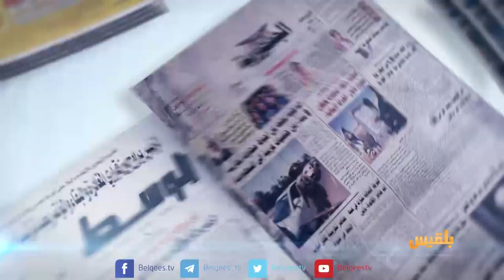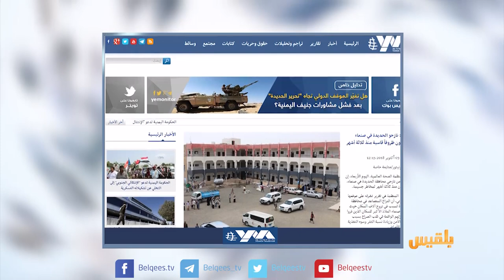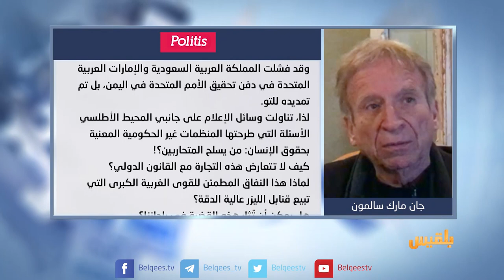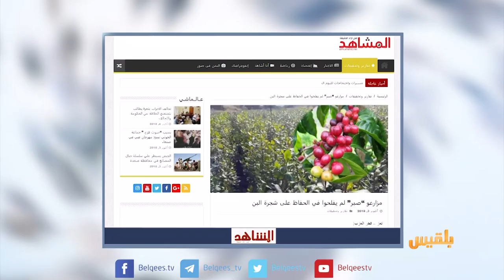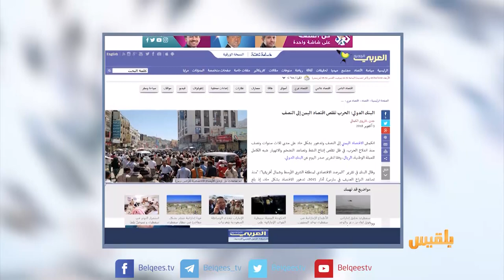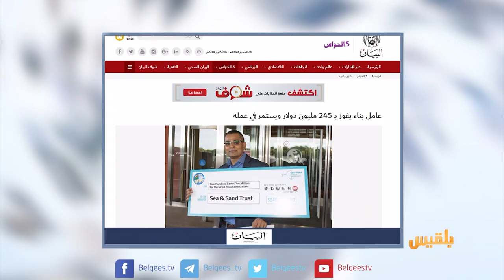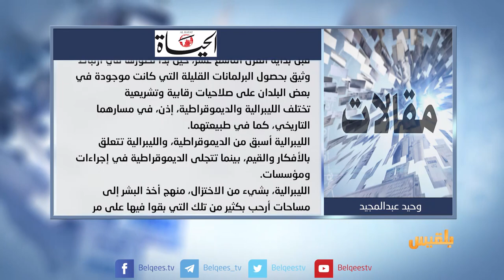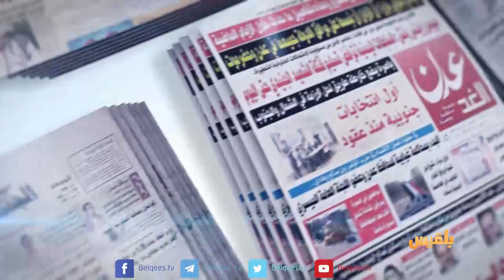كشك الصحافة | 4 - 10 - 2018 | تقديم: نضال الشبان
المصدر أون لاين :
معتقل سابق في سجون مليشيا الحوثي يغادر الحياة بعد الإفراج عنه

المشاهد نت:
مزارعو صبر لم يفلحوا في الحفاظ على شجرة البن

ومن أخبارنا المنوعة:
القبض مجددا على اللص الأشهر الذي فر من سجن فرنسي بمروحية